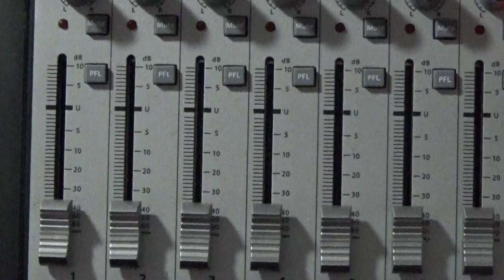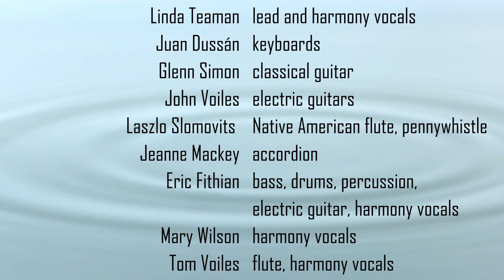Drop Pebbles of Love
Linda commissioned this song from Beth Shaffer (who has a way with birthday songs) to commemorate my 60th birthday. With much stealthy sharing of ideas and files (and with the brilliant musical help of Juan & Glenn), the first version of this was presented to me on the very day, during our Zoom sing call. But that was only half the present. Several of my musical friends were invited to send in parts so that I could produce it. The parts trickled in, Linda & I tracked and this song emerged.